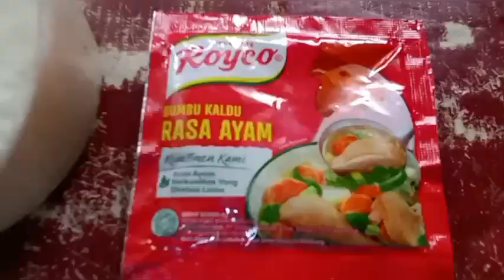CARA MEMBUAT BALADO ATI AMPELA AYAM❗❗❗balado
Bahan bahan
ati ampela
cabe merah
cabe rawit
gula putih
penyedap rasa
bumbu racik
bawang merah
bawang putih
jahe
daun salam
ketumbar bubuk
tomat